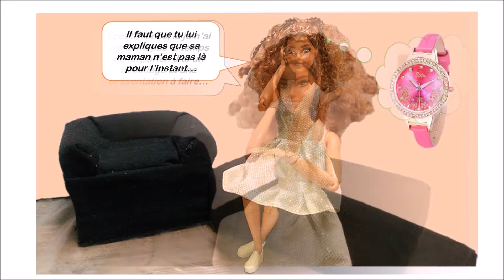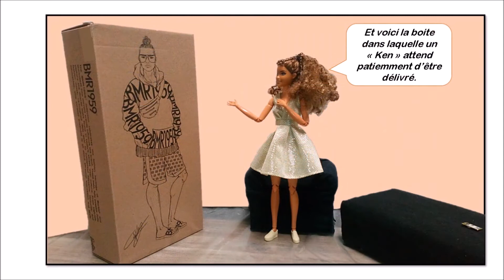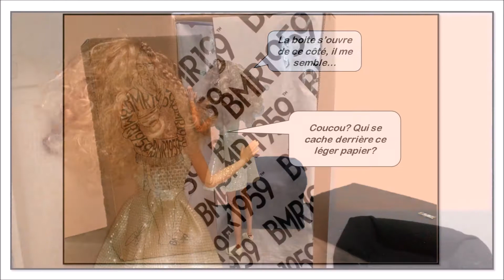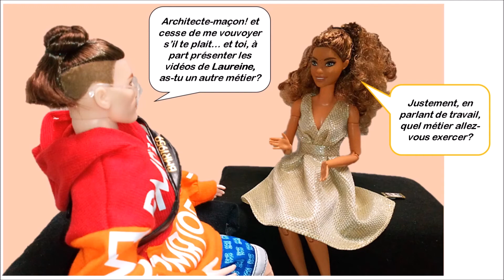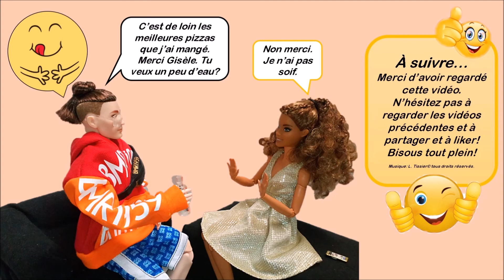Barbie romance unboxing Ken BMR 1959 by Gisèle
coucou! j'espère que vous allez bien! Gisèle vous présente notre nouvel recru! bisous à tous!